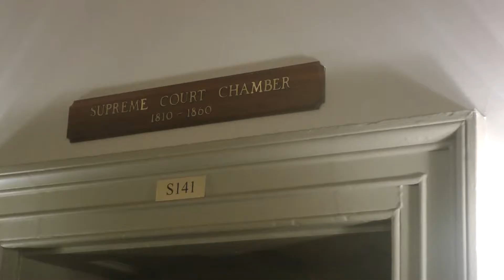Washington DC Capitol tour